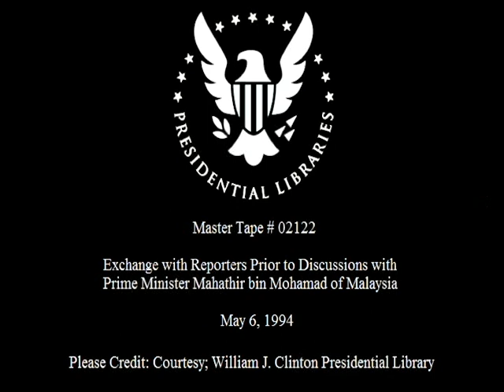Pres. Clinton and PM Mahathir bin Mohamad (1994)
This is video footage of President William Jefferson Clinton delivering a statement to reporters prior to discussions with Prime Minister Mahathir bin Mohamad of Malaysia.  This footage is official public record produced by the White House Television (WHTV) crew, provided by the Clinton Presidential Library.

Location: Oval Office.  White House.  Washington, DC

Access Restriction(s): unrestricted
Use Restrictions(s): unrestricted

Camera: White House Television (WHTV) / Main